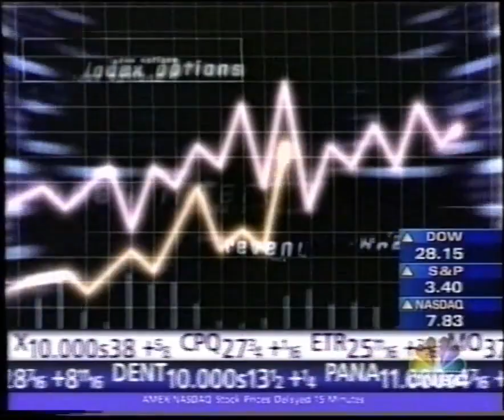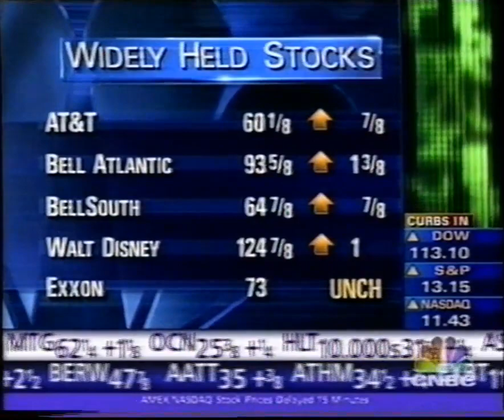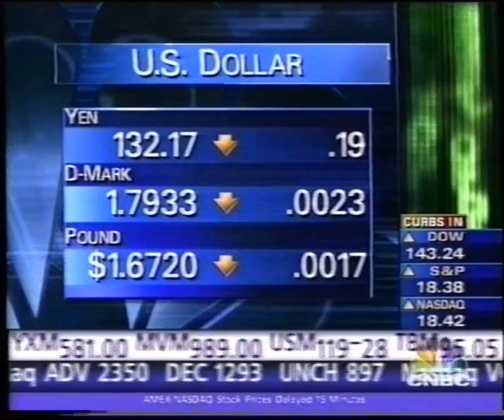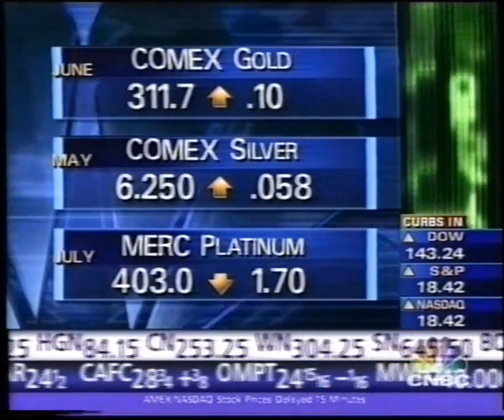CNBC Market Watch 1998 - mix 2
a short mix of CNBC´s graphics and theme music in 1998